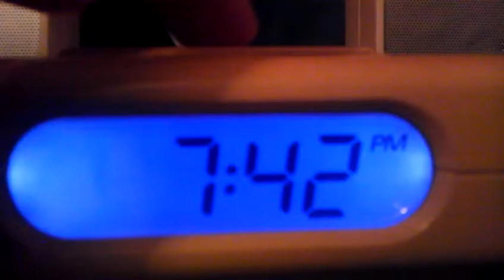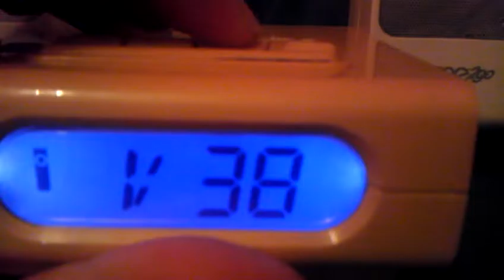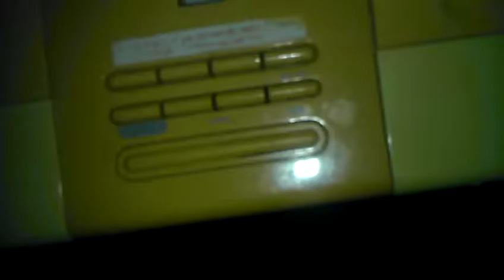Bosina potati carga selulare y tiene mp3 sd